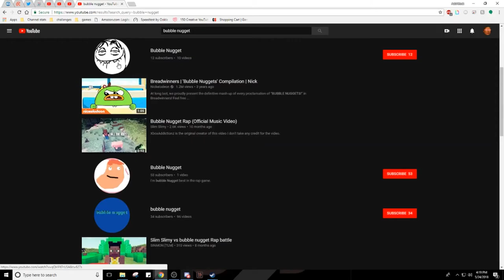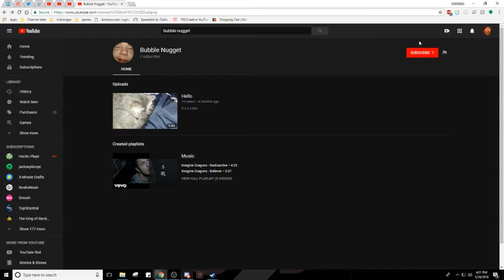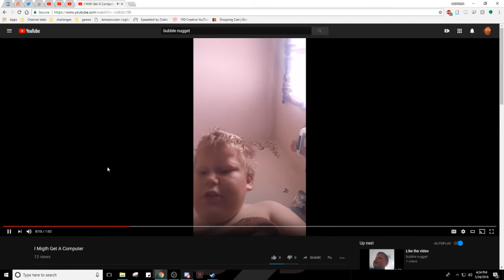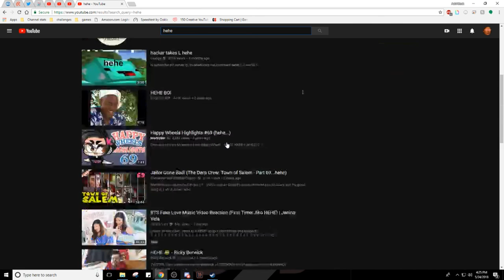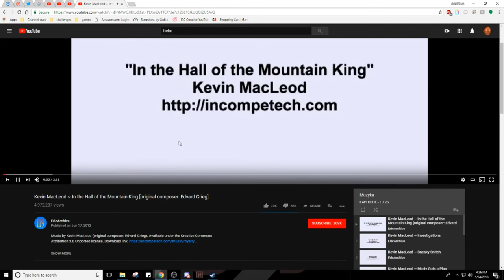Going to little kid's YouTube channels and reacting to them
And that's what i did